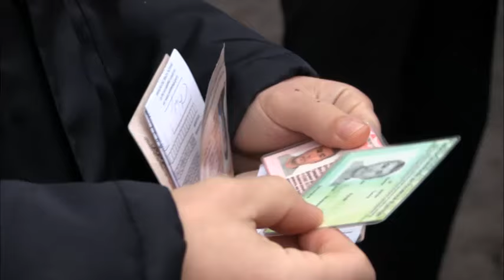Саратовские полицейские проверили больше двухсот мест обитания мигрантов